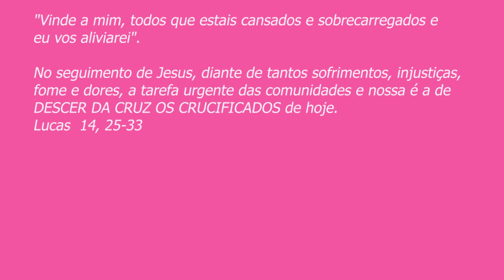PADRE BEOZZO - “Quem não carregar a sua cruz atrás de mim, não pode ser meu discípulo”.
23º Dom TC -  Lc - 14,25-33

Grandes multidões seguiam a Jesus no seu caminho para Jerusalém.
A elas ele apresenta as exigências para segui-lo nesse caminho que conduz diretamente à sua morte na cruz: deixar tudo para segui-lo.
Ele, porém, não nos desampara nessa escolha exigente, nem nos deixa carregando sozinhos nossa cruz: "Vinde a mim, todos que estais cansados e sobrecarregados e eu vos aliviarei".
No seguimento de Jesus, diante de tantos sofrimentos, injustiças, fome e dores, a tarefa urgente das comunidades e nossa é a de DESCER DA CRUZ OS CRUCIFICADOS de hoje.